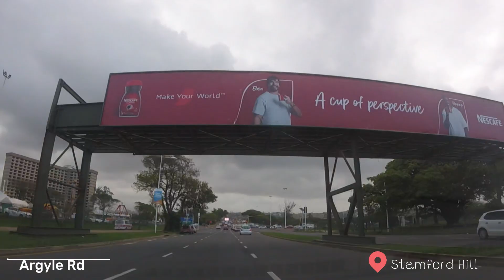Video #45: North Beach to Gateway Mall Durban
Welcome to our first video from sunny Durban, KwaZulu-Natal! In this episode, we start our journey at the vibrant North Beach, right in front of the iconic Southern Sun Elangeni & Maharani Hotel, and head north to the massive Gateway Mall in uMhlanga. Along the way, we'll showcase Durban's beautiful beachfront, share some insights about the city, and give you a glimpse of what makes this region so special.

North Beach is famous for its bustling promenade, golden sands, and surf-friendly waves. As we drive towards uMhlanga, you'll get to experience the transition from Durban's urban beachfront to the upscale suburbs and finally to the renowned Gateway Theatre of Shopping, one of Africa's largest malls. Whether you're interested in Durban's coastal beauty or looking for some retail therapy at Gateway Mall, this journey will give you a taste of everything Durban has to offer.

Thank you for joining us as we explore Durban for the first time on this channel. We appreciate your continued support and hope you enjoy this coastal ride.